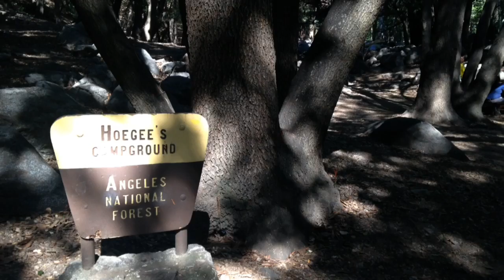Hiking to Chantry Flats in Angeles National Forest Recap